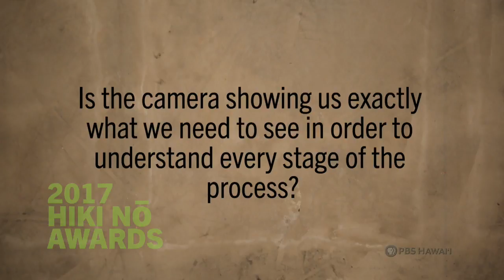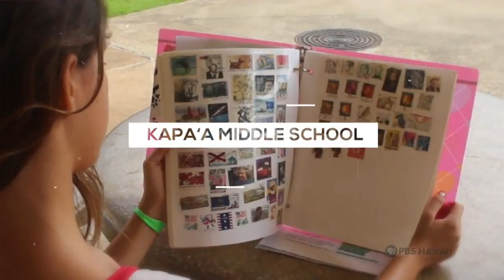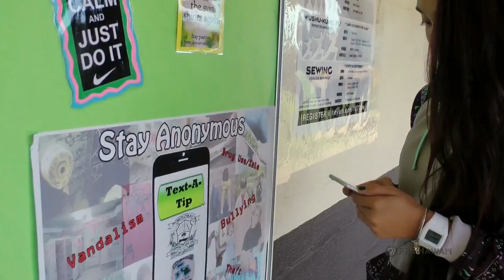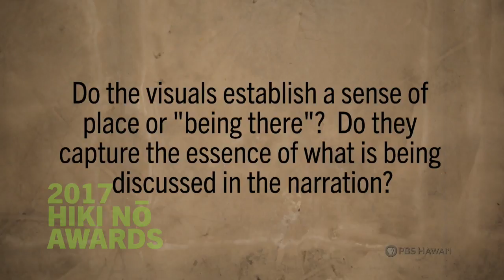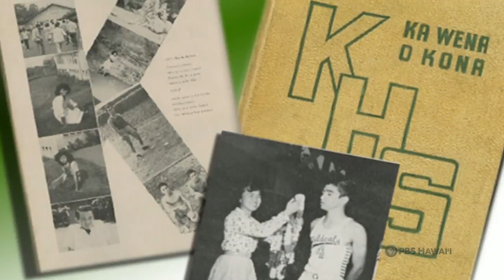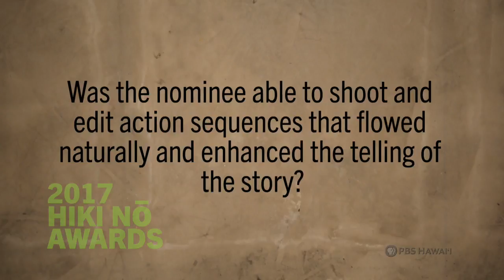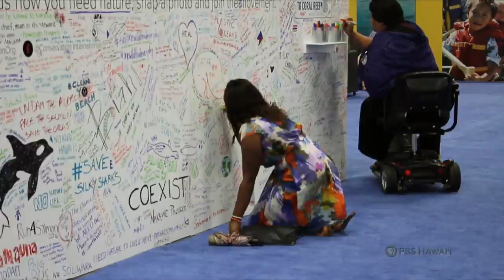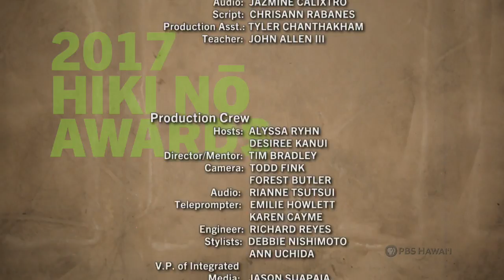HIKI NŌ: #813 - Best Achievement in Cinematography and Editing | Program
The fifth in a series of seven 2017 HIKI NŌ Award nominee shows highlights the nominees for:

–Best Franchise Piece (Hana K-12 School on Maui, Kalani High School on O‘ahu, Kapa‘a Middle School on Kaua‘i, Kaua‘i High School, Moloka‘i High School, Pacific Buddhist Academy on O‘ahu);

–Best Factoid (Hana K-12 School on Maui, Hawai‘i Preparatory Academy on Hawai‘i Island; Konawaena High School on Hawai‘i Island, Mililani High School on O‘ahu, McKinley High School on O‘ahu);

–Best Achievement in Cinematography and Editing (Kapa‘a Middle School on Kaua‘i, Maui High School, Moanalua High School on O‘ahu, Sacred Hearts Academy on O‘ahu, and Wai‘anae High School on O‘ahu).

This episode is hosted by Alyssa Ryhn from Castle High School (O‘ahu) and Desiree Kanui from Nanakuli Intermediate School (O‘ahu).